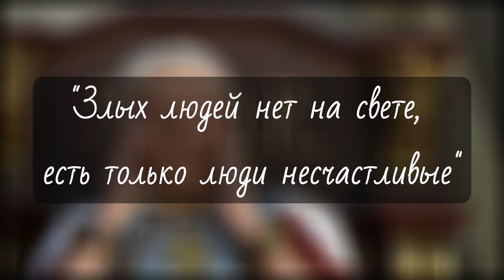Буктрейлер «Рукописи не горят», ОА, май, 2021 год